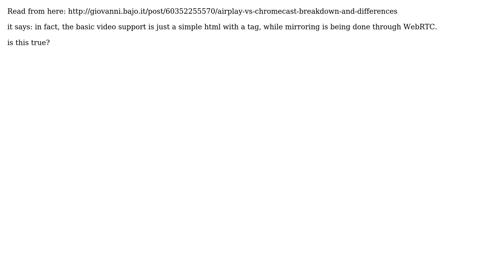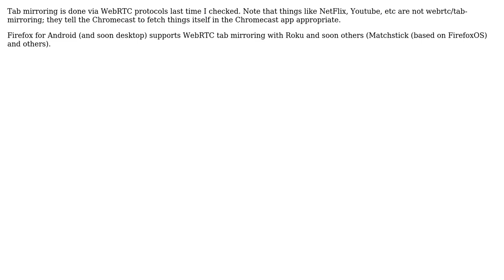Is Google Chromecast mirroring done through WebRTC?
With thanks & praise to God, and with thanks to the many people who have made this project possible! | Content (except music & images) licensed under CC BY-SA | Music | Images & others | With thanks to user jesup user Dave Xu and the Stack Exchange Network Trademarks are property of their respective owners. You are responsible for your own actions.